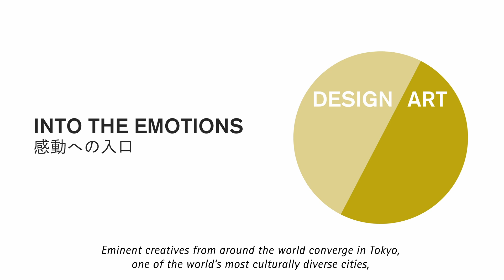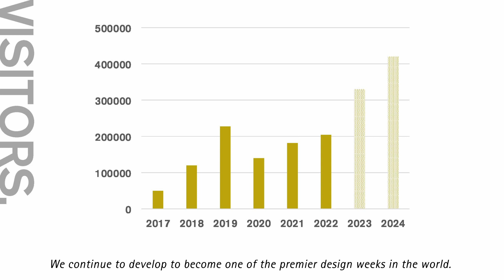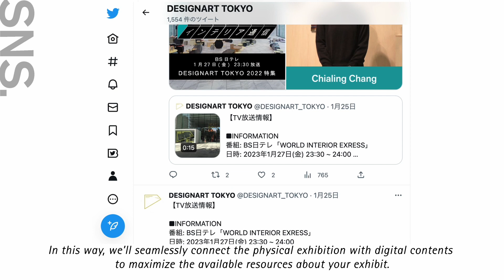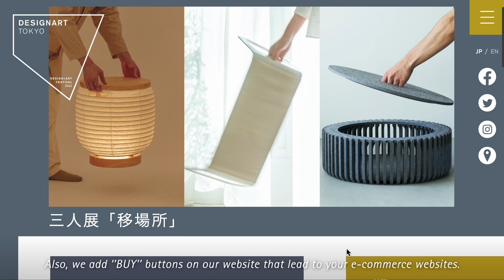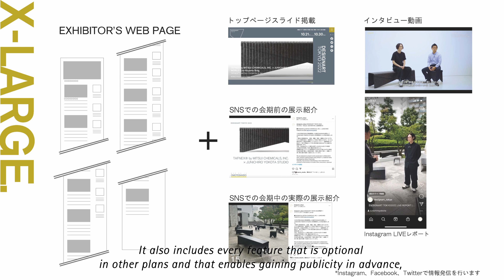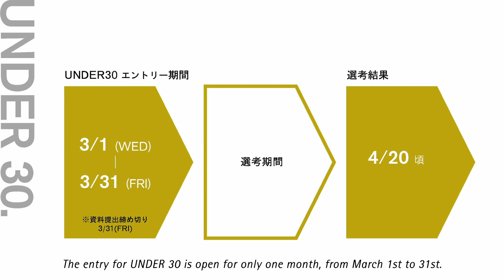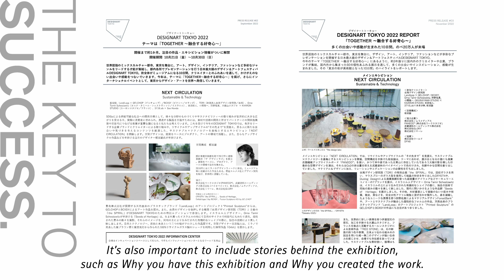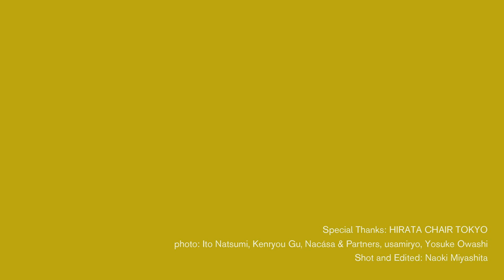DESIGNART TOKYO 2023 Call for Entry / 出展説明ビデオ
*English follows,
【DESIGNART TOKYO 2023】Call for Entries / 出展説明ビデオ

DESIGNART TOKYO 2023　出展エントリー受付中 !English follows,
「DESIGNART TOKYO」は2017年に始まった、毎年秋に開催するデザイン＆アートフェスティバル。世界屈指のミックスカルチャー都市である東京を舞台に、世界中からインテリア、アート、ファッション、フードなどさまざまなジャンルのモノやコトが結集し、都内各所で多彩なプレゼンテーションを行う画期的な取り組みです。

会期
2023年10月20日（金）〜　10月29日（日）10日間

エリア
表参道・外苑前 / 原宿 / 渋谷 /六本木・広尾 /銀座 / 東京

Now accepting entries to DESIGNART TOKYO 2023 !

DESIGNART TOKYO is an annual festival that brings design and art together.
Since 2017, the festival is set every autumn in Tokyo, one of the world's premier mixed-culture cities. Exhibitors from all around the world showcase every type of creative works, from furniture and home interiors, arts, fashion, architecture, technology and more.

Area
Omotesando, Gaienmae / Harajuku /Shibuya / Roppongi, Hiroo / Ginza / Tokyo

00:00  INTRODUCTION / はじめに
07:27  WHAT IS DESIGNART TOKYO? / DESIGNART TOKYOとは
12:31  2023 OVERVIEW  / 2023年 出展概要
18:42  ENTRY GUIDELINES / 出展プランについて
26:16  SCHEDULE / スケジュール
28:41  THE KEY TO SUCCESS / 出展成功のコツ
32:26  CLOSING REMARKS/ おわりに
33:02  ENTRY PAGE URL/ エントリーページ URL

photo: Ito Natsumi, Kenryou Gu, Nacása & Partners, usamiryo, Yosuke Owashi